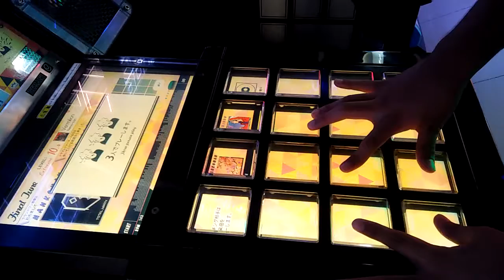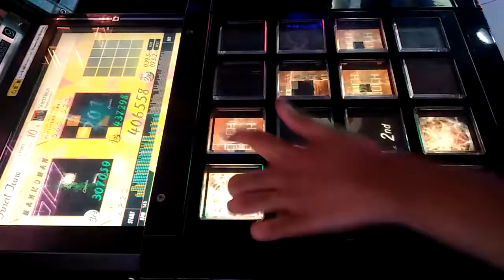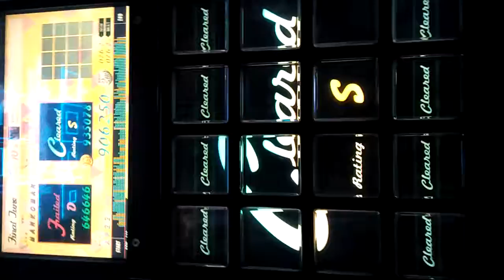Jubeat festo | Robo-con - Vermilion (EXT) S Rank!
Lvl: 10.4
Notecount: 804
Player: AP22

good play for me, only my 2nd lvl 10 S rank